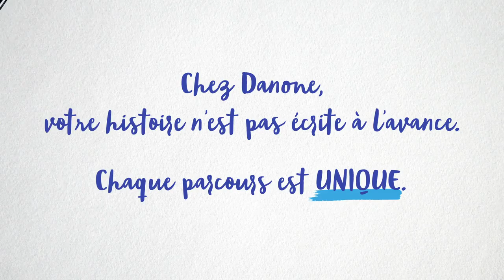Danone - Breaking Jobs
On se retrouve aujourd’hui pour une vidéo sur le changement de parcours chez Danone.